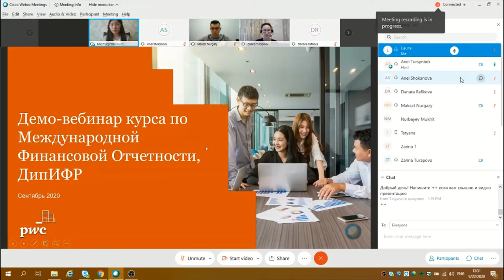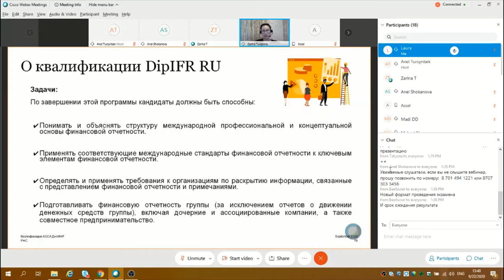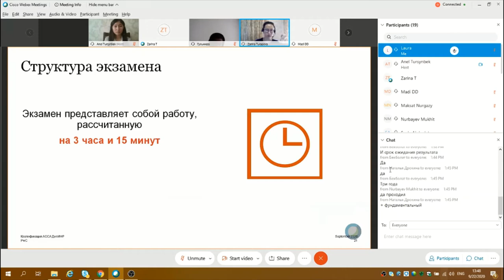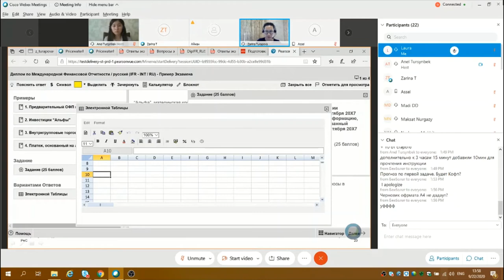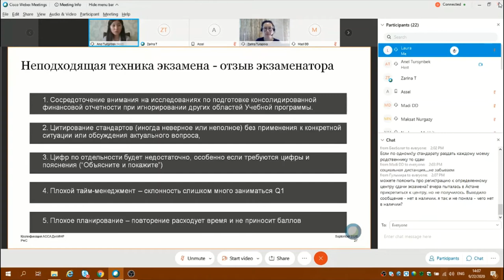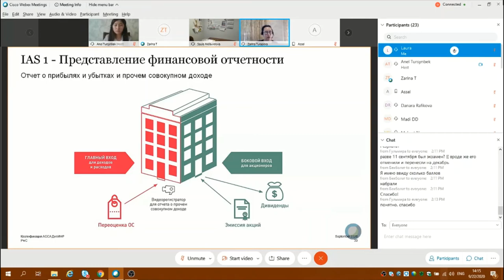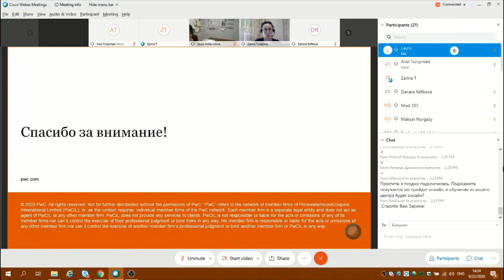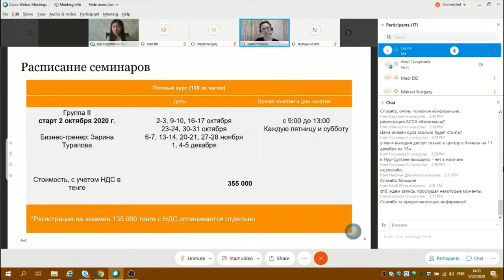Зарина Турапова о квалификации ДипИФР